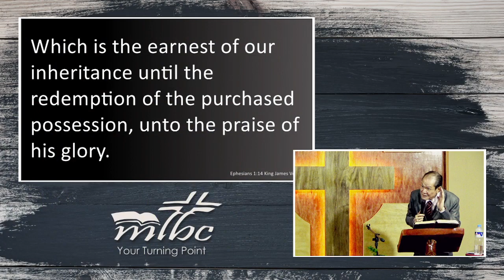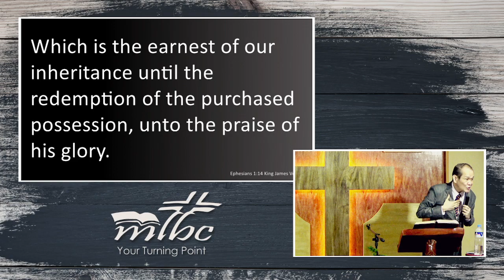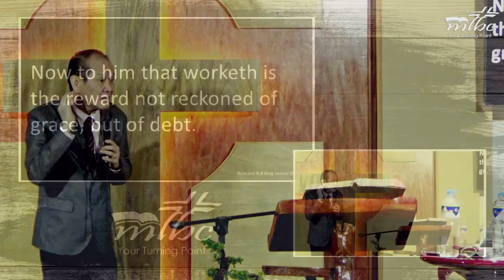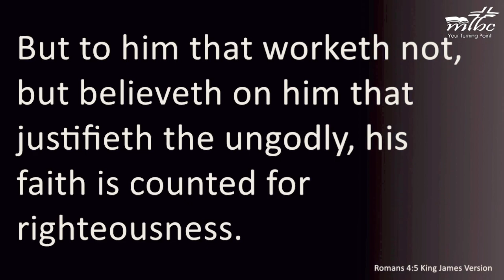Sunday Morning Preaching June 25, 2023